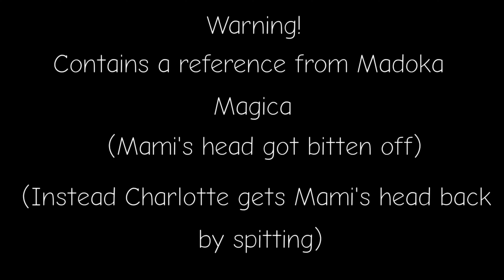(TW:blood and head bitten) Downstairs of Time Machine (FNF/Wrath Soul/DDLC/PMMM/Eddsworld)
Reminder

watch this at your own risk

Characters:
Tom(Eddsworld)
Mami(Magica Quartet)
Matt(Eddsworld)
Agoti(SugarRatio)
Daisy(Jzboy)
Yuri(Dan Salvato)
Edd(Eddsworld)
Charlotte(Magica Quartet)